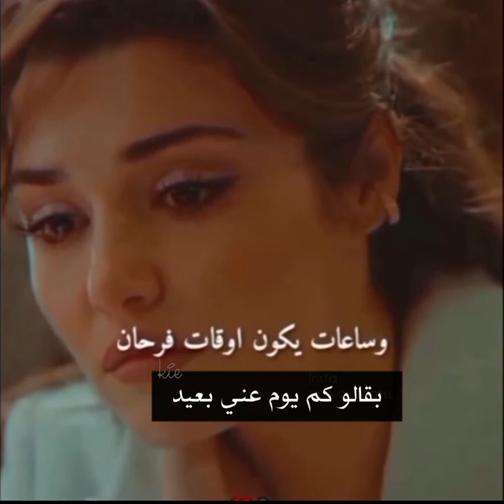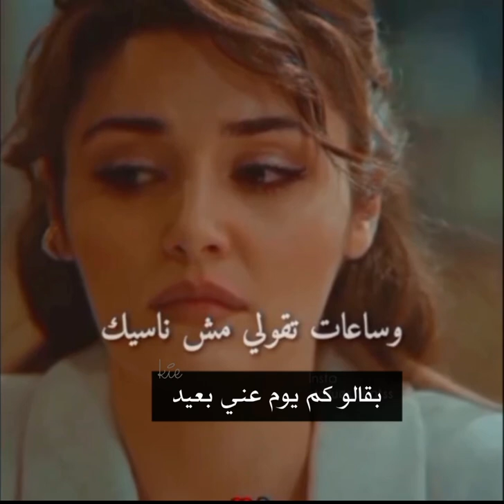اغنيه زينة عماد الجديدهالصوت جبرررر خاطر 😭😭😩 تصميمي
هاندا ارتشيل
اغاني,اغاني اغاني 2020

best arabic songs
,arabic music,
arabic songs

هاندا ارتشيل

حلقات انت اطرق بابي